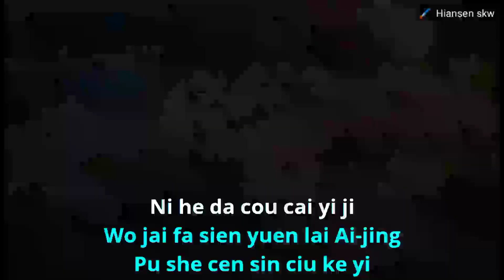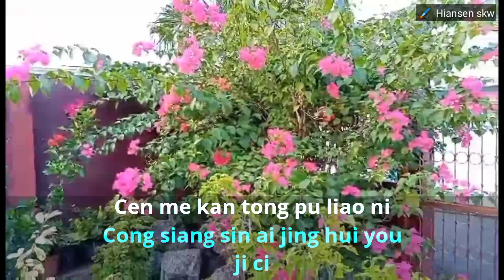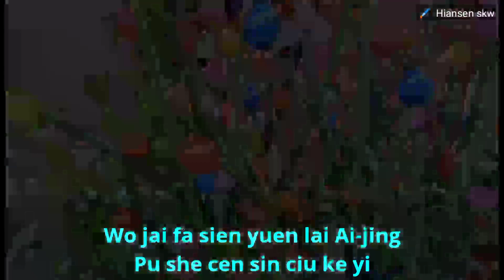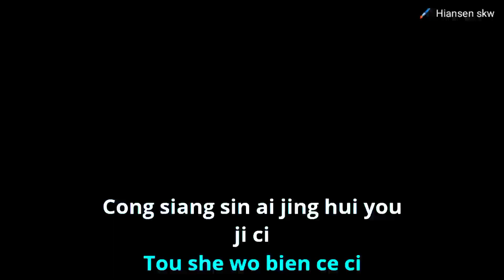Gan dong tian gan dong ti - female - karaoke no vokal ( Huang Jia Jia ) cover to lyrics pinyin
Karaoke mandarin

Mandarin karaoke

Kan dong tian gan tong di karaoke

感动天 感动地 卡拉OK

Kan tong tian kan tong di karaoke

Kan tong thien kan tong ti karaoke

Kan tong thian kan tong ti karaoke

Gan dong tian gan tong ti karaoke

Gan tong dian gan dong di karaoke

感动天 感动地 karaoke

Huang Jia Jia karaoke

Huang cia cia karaoke

Terima kasih.